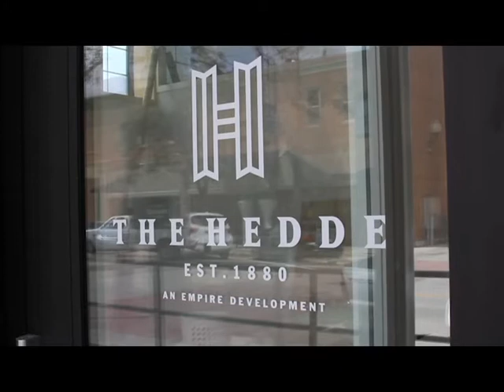Hedde Building Teaser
Join us this Friday for a walk through of the recently renovated Hedde Building with our curators and builder Amos Anson. The Stuhr Crazy podcast is available wherever you find podcasts.